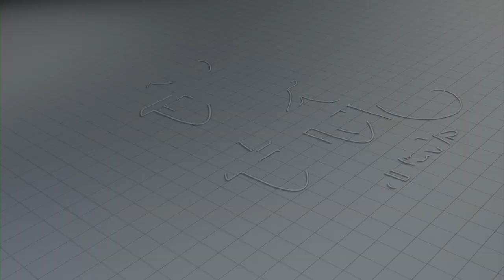पोटनिवडणुकीच्या निकालानंतर उद्धव ठाकरेंची पहिली प्रतिक्रिया; वापरा आणि फेका हि भाजपची नीती